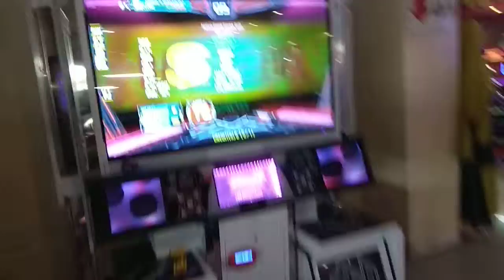[Pump it Up XX] Rage of Fire S16 VJ SS